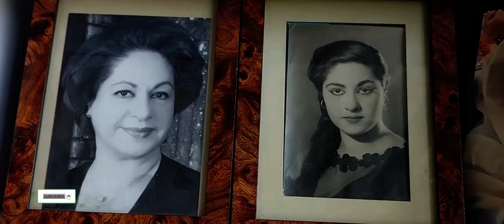A suggestion by kokab khwaja for the viewers | Visit My Garden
Hi